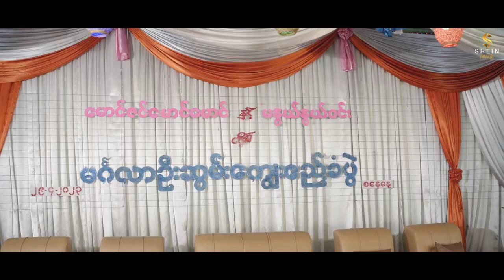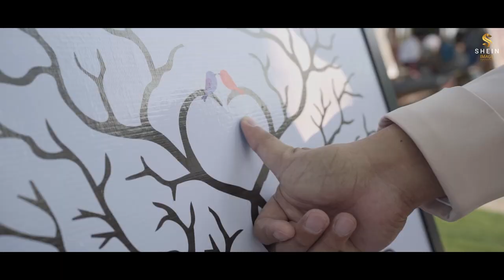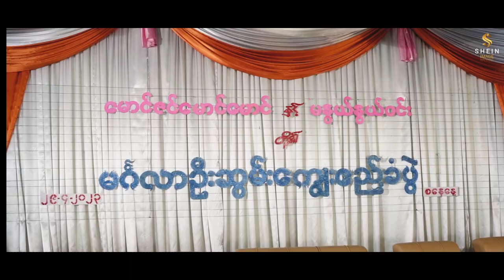Zin Maung & Nwe Nwe Myanmar Wedding Highlights Video